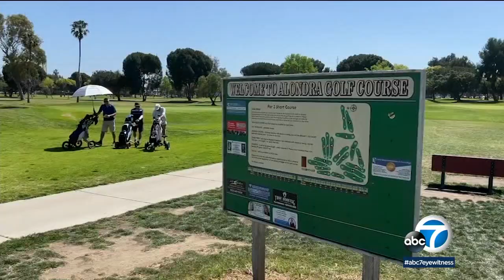Tiger Woods plans to play Masters 'as of right now,' but final decision not made l ABC7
Tiger Woods says, for now anyway, he's planning to play this week in the Masters. The five-time champion at Augusta National made the announcement Tuesday morning. He will play nine more practice holes on Wednesday before making a final decision, but will be doing so with the intention of playing Thursday. MORE